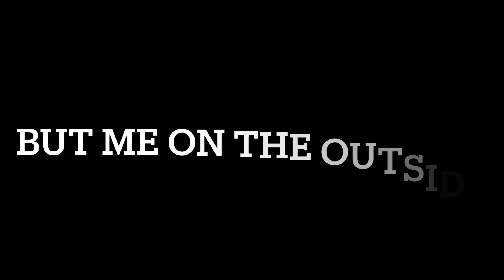Me on the inside Vs me on the outside in Fortnite